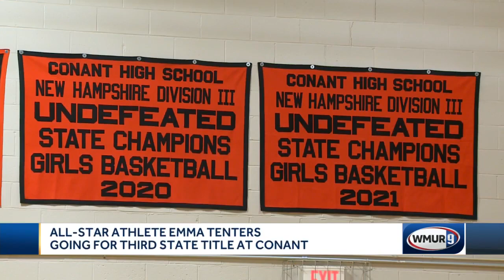Conant basketball player going for third state title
Emma Tenters was on Conant's title teams as a freshman and sophomore.